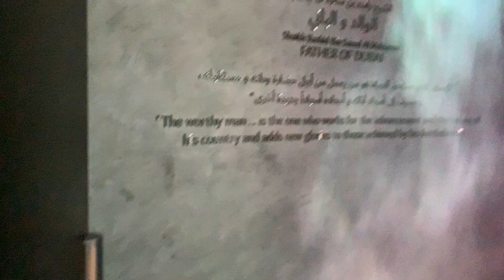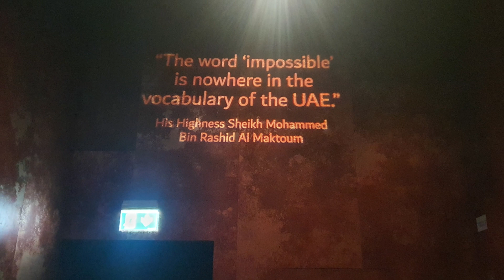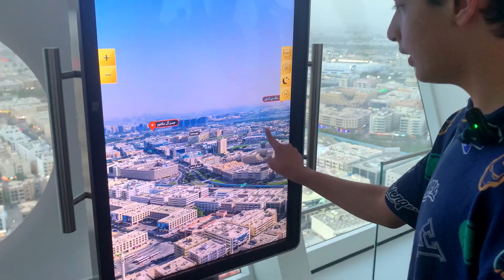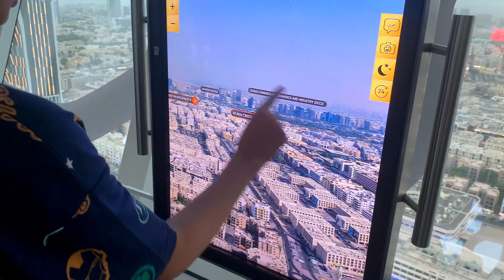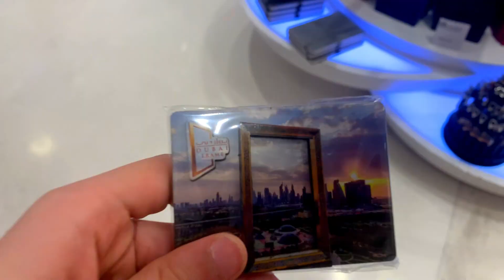Discover the Breathtaking Beauty of Dubai: Explorer's Vlog Dubai Frame and Burj Khalifa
About Video: Hello everyone! In this video, I visit Dubai frame as this was my 1st sponsor video although it was just a begging of sponsors and I tried my best to explain them and their work but kindly watch and give feedback…